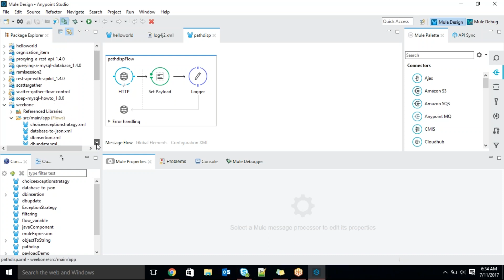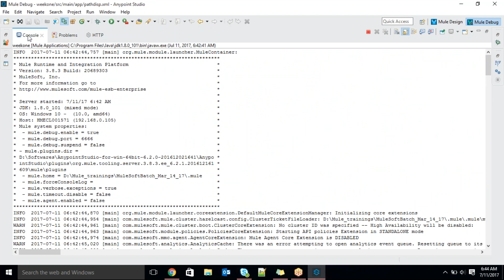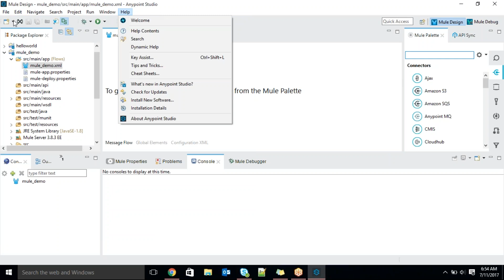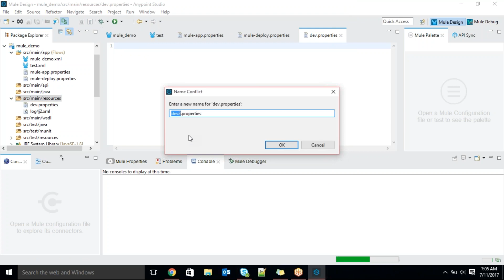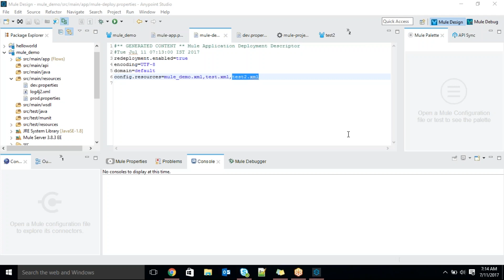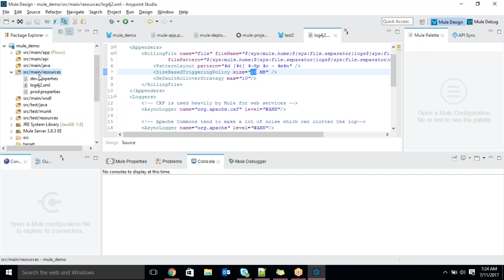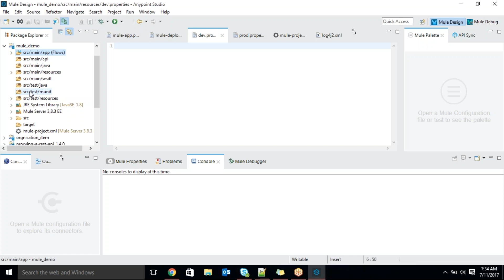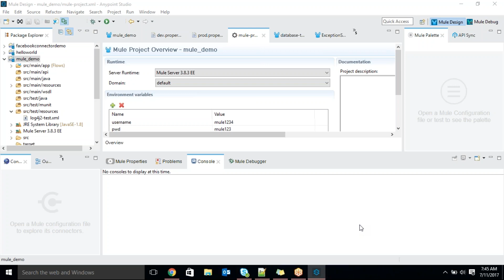2017 07 11 06 34 venkat s Meeting DAY3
MuleSoft Online training session.